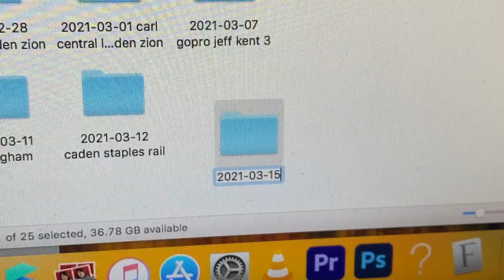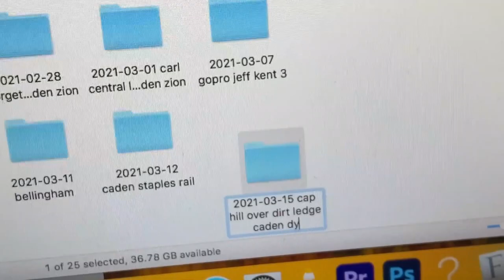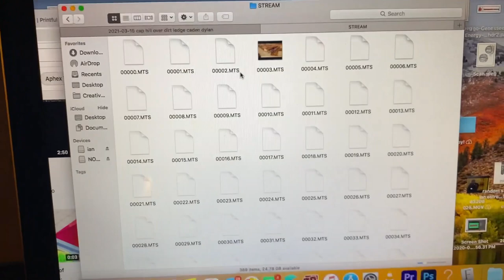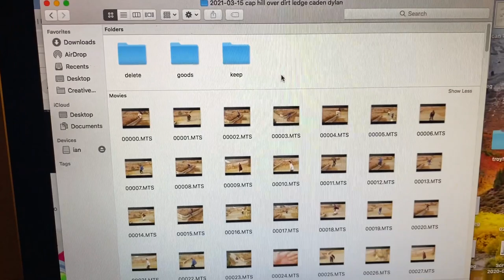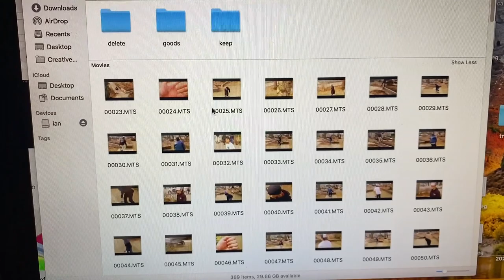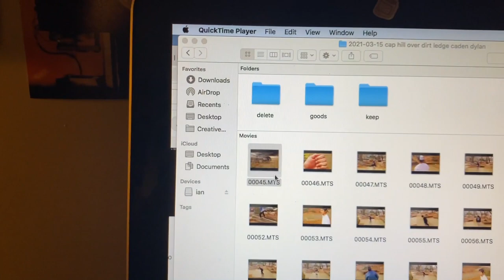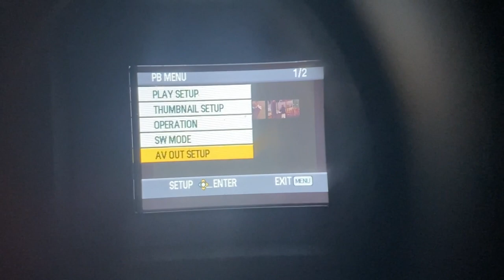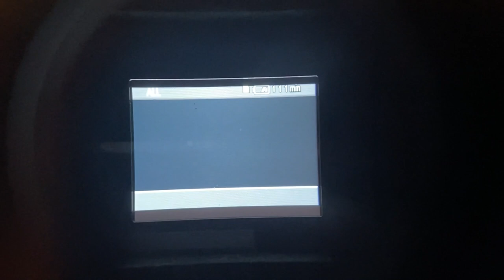hmc150 importing tutorial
first song by @yourfriendkami